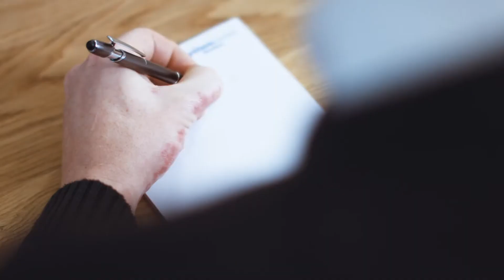Systemcenter Randers om Skype for Business fra TDC Erhverv.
Hør Arno Larsen, systemkonsulent, fortælle om hans oplevelse med løsningen og hvilke udfordringer han har fået løst i det daglige.